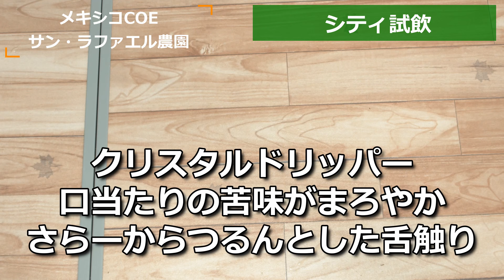コーヒーVLOG メキシコCOE サン・ラファエル農園